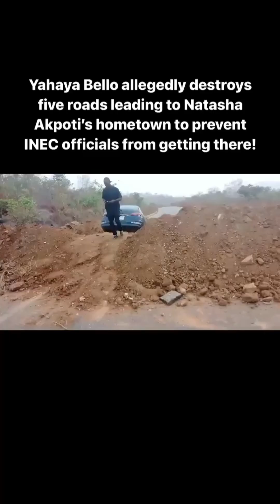Governor Yahaya Bello Allegedly Destroys Road To Polling Unit Ahead Of Saturday Election